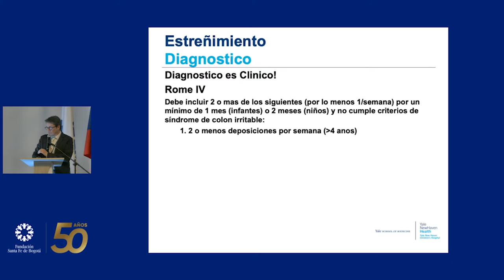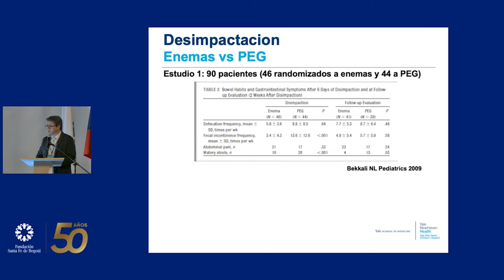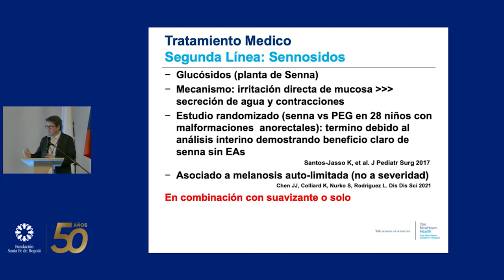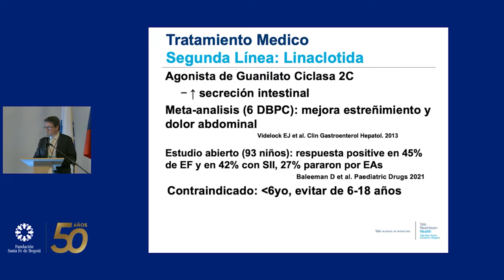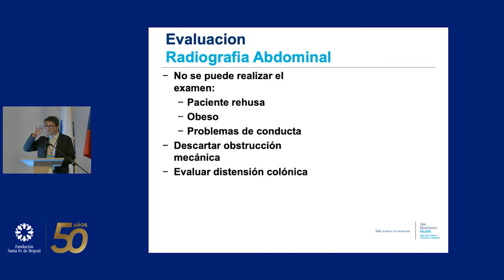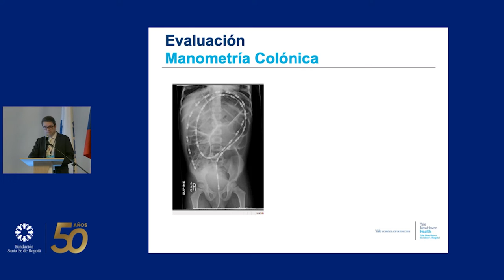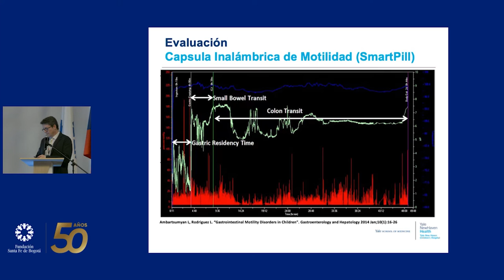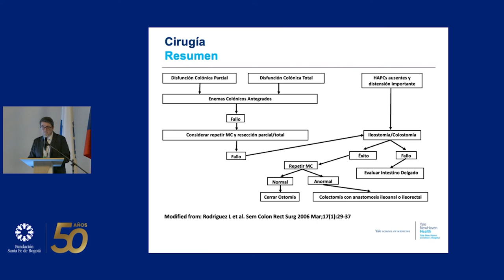Constipación refractaria ¿Cómo tratarla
Leonel Rodríguez